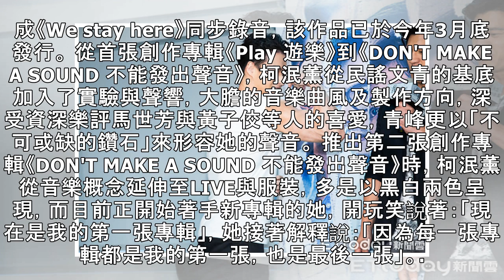柯泯薰女人味被取笑！綠色森林風..團員驚：阿弟仔這麼正